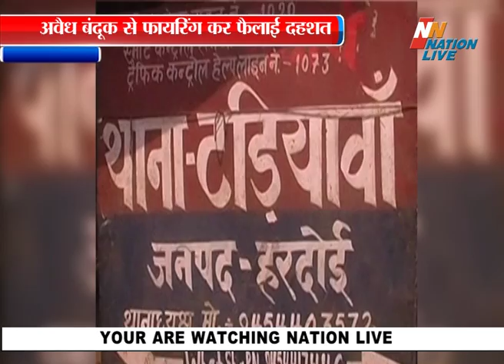अवैध बंदूक से फायरिंग कर फैलाई दहशत - हरदोई, यूपी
हरदोई के टडियावा थाना इलाके में एक शराबी युवक ने अवैध बंदूक से फायरिंग की... जिससे इलाके में दहशत की माहौल है... सूचना मिलने पर मौके पर पहुंची पुलिस ने शराबी युवक को अवैध बंदूक, खोखा कारतूस के साथ गिरफ्तार किया है... पुलिस ने युवक के घर से कच्ची शराब और लहन भी बरामद किया है...